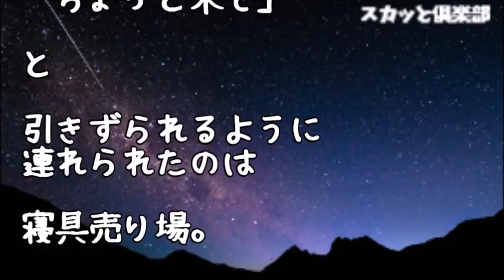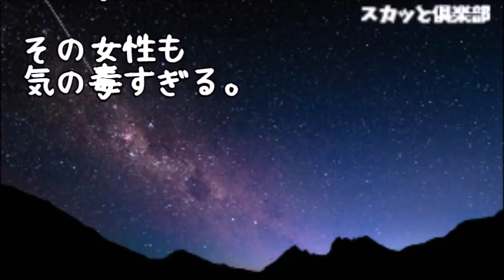【修羅場】男性社員「どうしよう…ちょっと来て」私「え？」引きずられるように連れられ寝具売り場に！すると展示してあるベッドに全裸の女性！私「あの…どうされましましたか？」と笑顔で近づいてみると…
キチ後輩「女が一人で寿司屋 に入るとか、生意気ですね」 私「なんで？」 常務「俺、ひどい恥かかされ ちゃったよ～」→後日、後輩 は退職することに！ →なぜならｗｗｗ

【修羅場】私「それうちの子のドレス」キチ「替わりのあげる、コレ着せればいいでしょ？」娘「（号泣）」私「やめてーっ！警察呼びますよ！」キチ「…はぁ？土下座しろ！娘と私に謝れ！」

【修羅場】キチママ「私さんの旦那ってイケメンよね、高い鼻して歩きたいから旦那もらうわｗ」→私「無理です」と扉を閉めると５時間ぐらい無言で立ってたんだけど…しかしキチママは諦めていなかった！

【修羅場】双子の俺達を引き取り男手一つで育ててくれた叔父→ある日、未来の母と夢の国に行くとキチ女に遭遇！そして女の強襲はそこから始まったのだが…

【修羅場】妹『自分は障がい者じゃないキチガイ扱いするな！』妹は昔からちょっとおかしくて人とのコミュニケーションが上手くとれない子だった。妄想がひどく困った両親は遺産を妹に与え俺に…

●引用元
▽記事